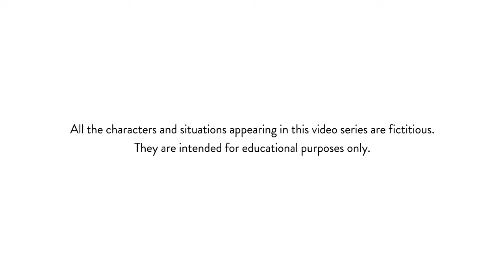Prevent Caregiver Burnout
For those taking care of a loved one with a mental illness, it can be hard to look out for one's own well-being. Practicing good self-care may be one of the most important things you do to prevent caregiver burnout.

AVAILABILITY: 24/7/365
PHONE NUMBERS:
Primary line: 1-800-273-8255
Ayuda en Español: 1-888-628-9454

AVAILABILITY: 24/7/365
TEXT NUMBER:
US & Canada: Text HOME to 741741
UK: Text 85258
Ireland: Text 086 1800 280